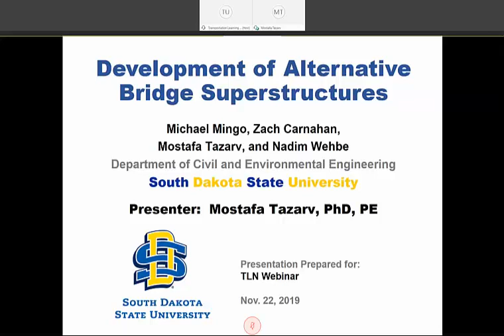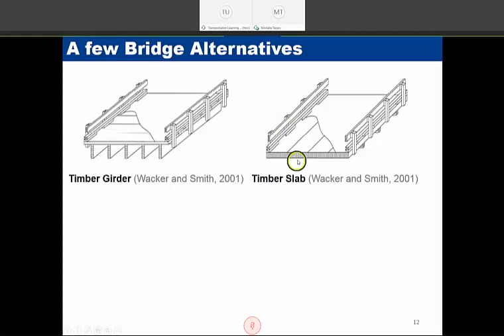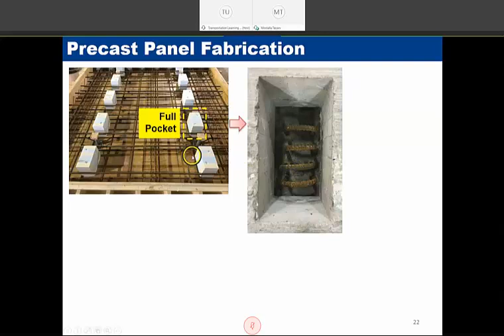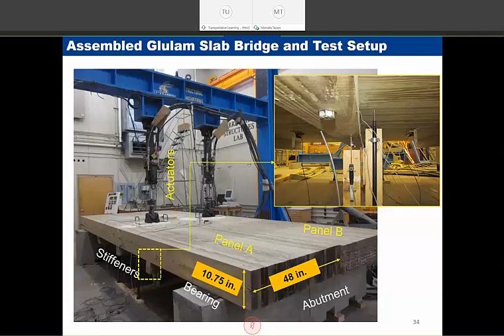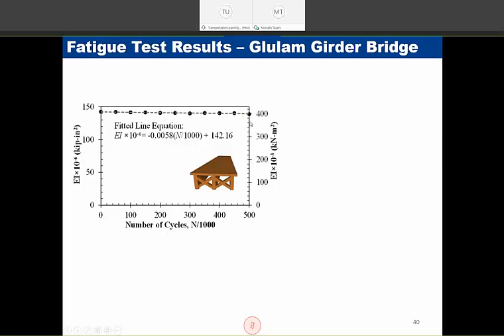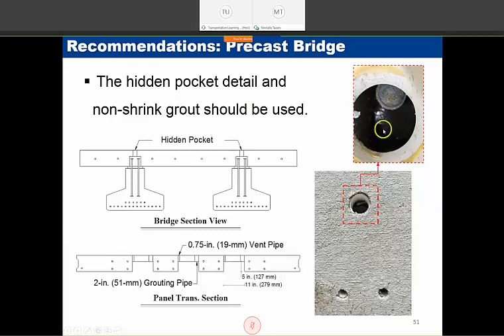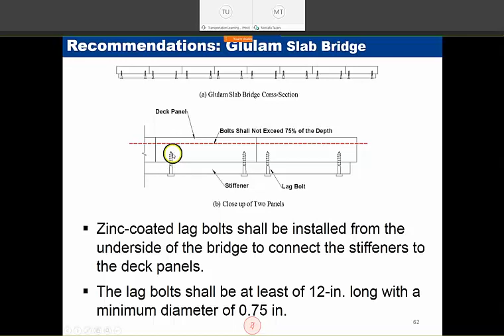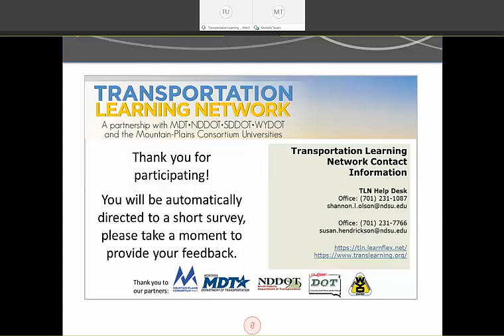Development of Alternative Bridge Superstructures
The South Dakota Department of Transportation (SDDOT) allows the use of precast double-tee bridges in counties because they are economical and fast in construction. Alternative durable prefabricated bridge systems are needed to provide more options to local governments. The present study was carried out to investigate the feasibility of alternative prefabricated bridge systems that can be incorporated in SD and other states. This presentation will discuss the research findings and how to best implement the strategies tested for successful implementation in our areas. More information about the project, including a link to the final report, can be found